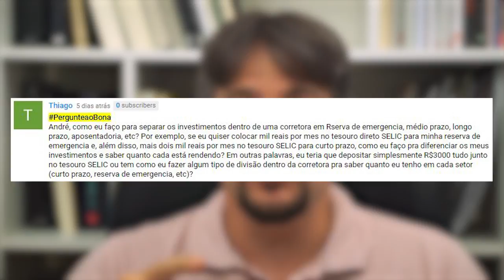PergunteaoBona - Como separar os investimentos na conta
« CONTEÚDO »

Thiago

PergunteaoBona André, como eu faço para separar os investimentos dentro de uma corretora em Rserva de emergencia, médio prazo, longo prazo, aposentadoria, etc? Por exemplo, se eu quiser colocar mil reais por mes no tesouro direto SELIC para minha reserva de emergencia e, além disso, mais dois mil reais por mes no tesouro SELIC para curto prazo, como eu faço pra diferenciar os meus investimentos e saber quanto cada está rendendo? Em outras palavras, eu teria que depositar simplesmente R$3000 tudo junto no tesouro SELIC ou tem como eu fazer algum tipo de divisão dentro da corretora pra saber quanto eu tenho em cada setor (curto prazo, reserva de emergencia, etc)?

« CONVITE »

Link do vídeo: